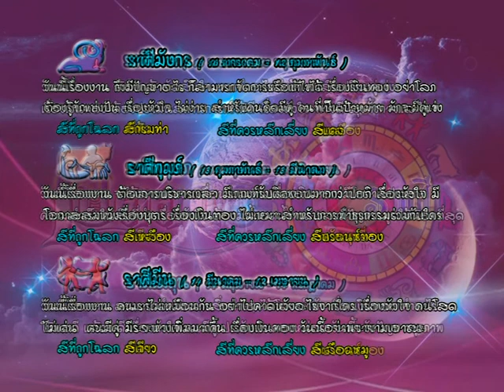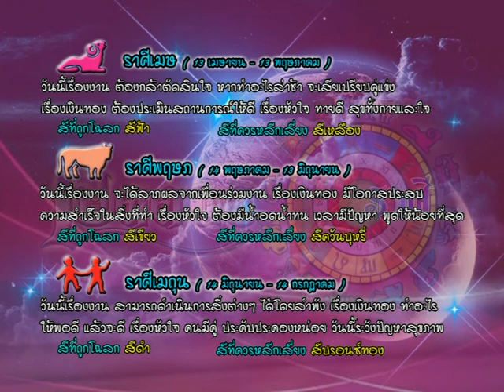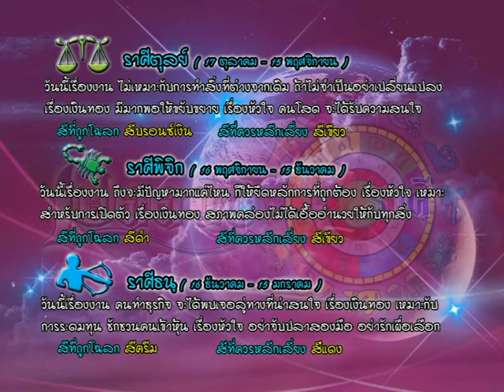รายการเปิดดวง 12 ราศี | 14/03/59 | EP 3/4